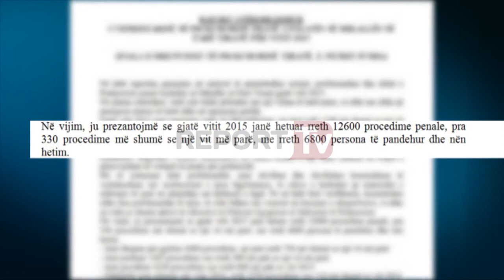Report TV - Bilanci i Prokurorisë për 2015 Fusha: Gjykata zbut dënimet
Krimet ndaj pronës, personit dhe ato ndaj shtetit rezultojnë të jenë shtuar përgjatë vitit 2015 në arkun e Tiranës. Këtë fakt e ka bërë publik kreyprokurori i Tiranës Petrit Fusha gjatë analizës vjetore të institucionit që ai drejton.

Referuar shifrave Fusha ka sqaruar se vitit 2015 janë hetuar rreth 12.600 procedime penale, 330 procedime më shumë se një viti 2014 me një total prej 6800 persona të pandehur dhe nën hetim.

Ndërsa kjo shifër rezulton të jetë e lartë përsa i përket mos fillimeve të hetiemve për 6000 kallëzime me argumentin e prokurorisë se mungojnë elementët e veprës penale.

Për hetimet e përfunduara përgjatë 365 ditëve sipas shifrave të bëra publike nga kryeprokurori i Tiranës rezulton se janë përfunduar gjykimet për 4395 procedime penale me 4944 të pandehur dhe për 2922 prej këtyre të pandehurve është kërkuar dënim me burg.

Packa këtyre shifrave një problem i këtij institucioni sipas analizës së zhvilluar me dyer të mbyllura mbetet mos zbardhja e autorëve për një sërë krimesh të rënda përfshi ajo e vrasjes së ish Bankierit Artan Santo apo grabitjes së mbi 8 milion eurove nga dy banka në Tiranë.

Përsa i përket politikës së dënimit kreu i akuzës së kryeqytetit ka fajësuar gjykatën e cila në mbi 900 raste ka dhënë dënime shumë më të ulta nga cka kanë kërkuar prokurorët.